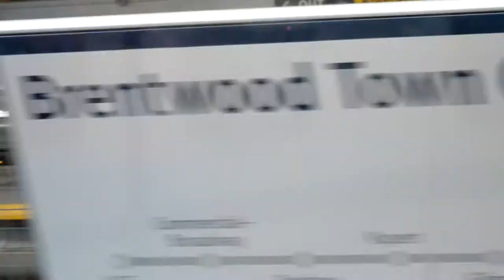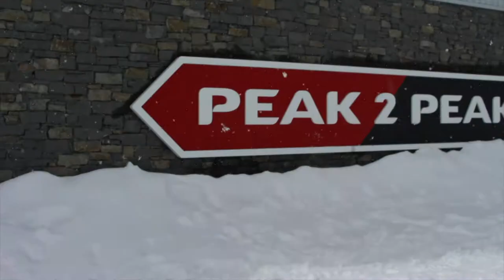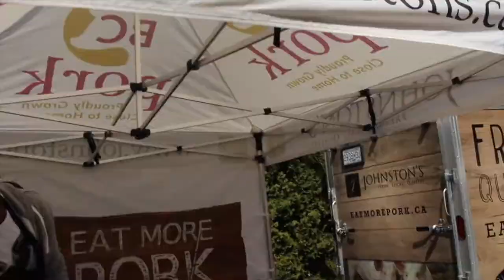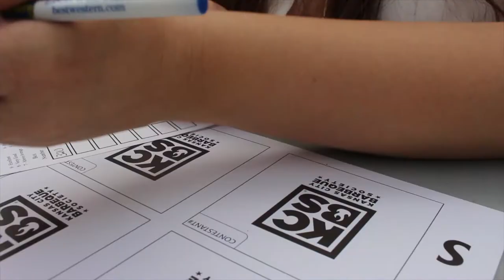Whistler, Chilliwack and More Living VLOG #14 || Gastrofork.ca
Surprised Brian with a trip to Whistler - checked out some hot spots along the way including the Sea 2 Sky Gondola, Porteau Cove, Araxi, Scandinave Spa, Peak 2 Peak and much more! I also judged a BBQ Competition called the Barn Burner BBQ Competition in Chilliwack this past week and saw and celebrated my fam jam. :)